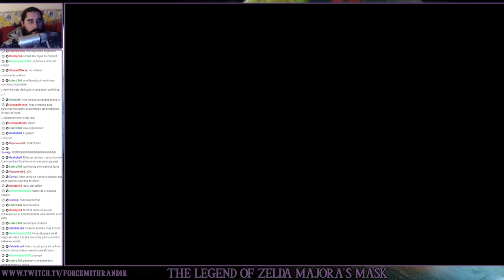The Legend of Zelda Majora's Mask (N64) | Parte 44 - Eligiendo un Pura Raza